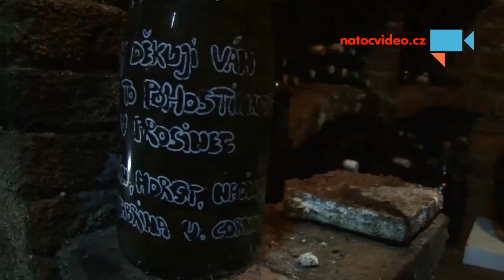Obec Šakvice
Obec Šakvice - prezentace HD - Autor: Jaraprogcz video